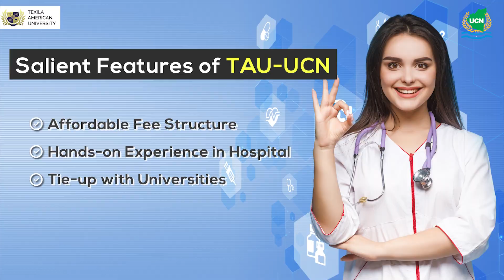Rising Demand For Cardiologists Worldwide | Texila American University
Cardiology is the branch of medicine that deals with disorders and conditions related to the heart. With rising heart diseases in people, the demand for cardiologists in India is increasing.

Pursuing cardiology can be challenging and only exceptional students gain admission to PG and fellowship programs. TAU offers a fellowship in non-invasive cardiology; has tie-ups with leading hospitals in India and abroad for clerkships and residency programs.